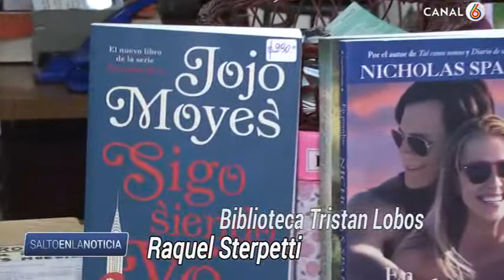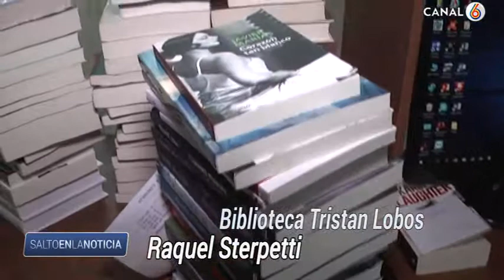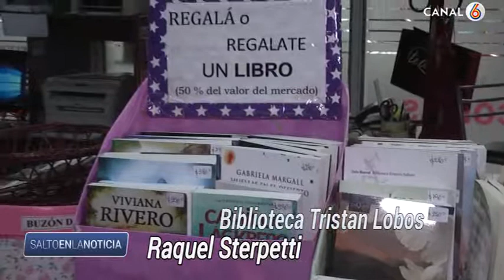Biblioteca T. Lobos